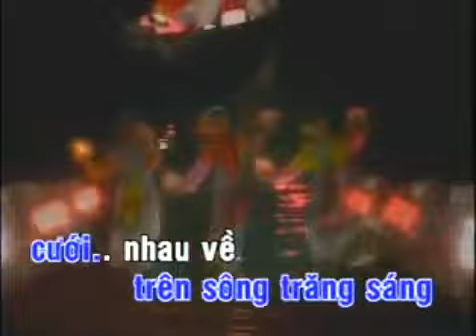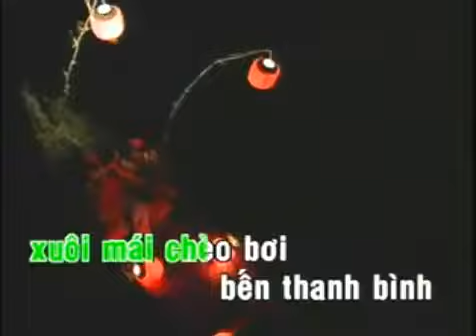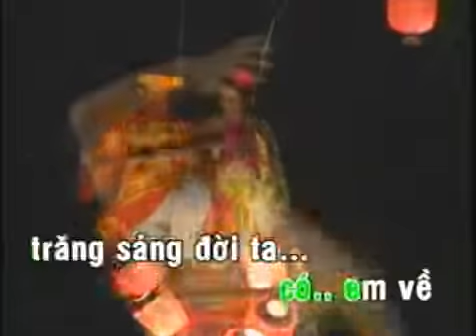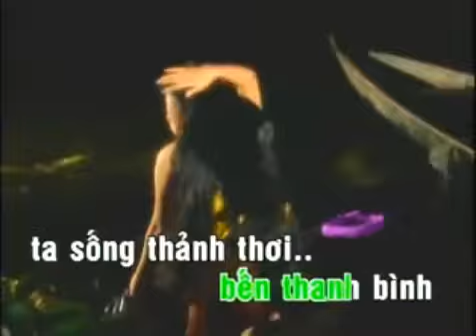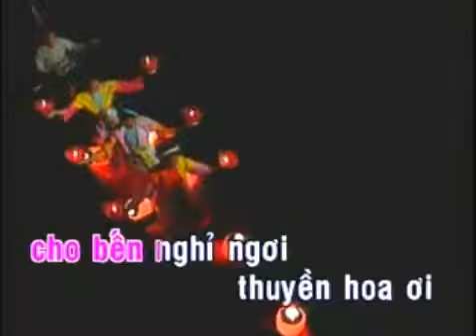Thuyền Hoa _ HOÀNG VĂN & KHẢ TÚ